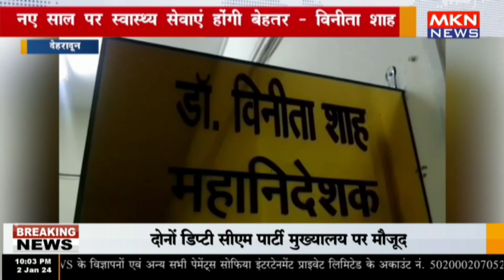देहरादून - नए साल पर स्वास्थ्य सेवाएं होंगी बेहतर - विनीता शाह